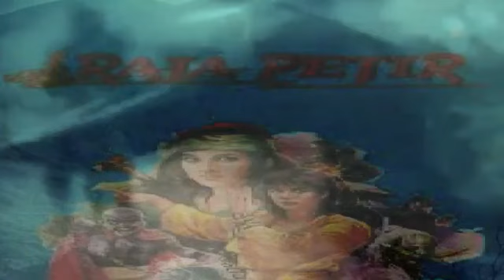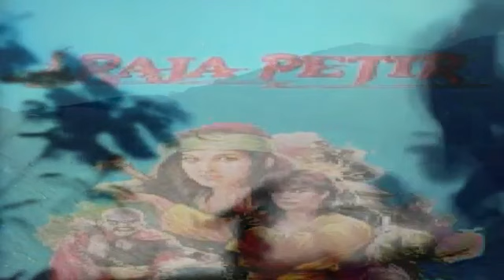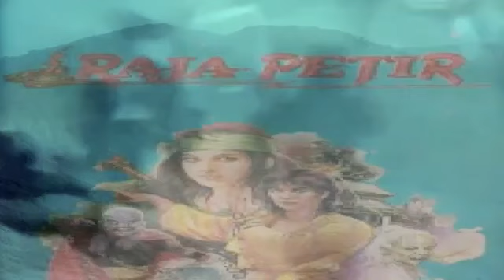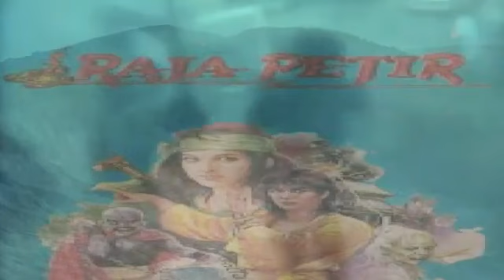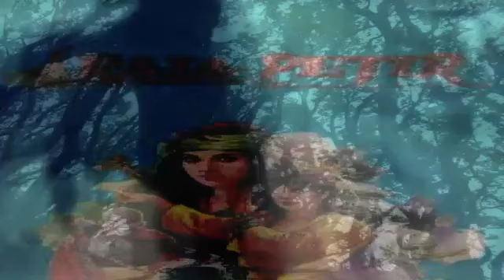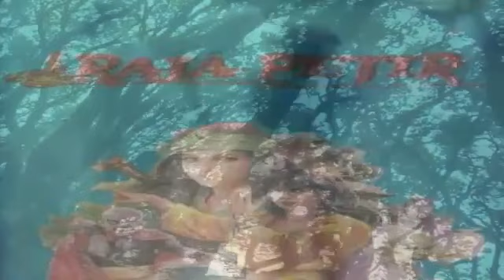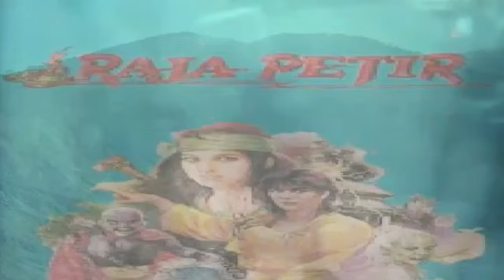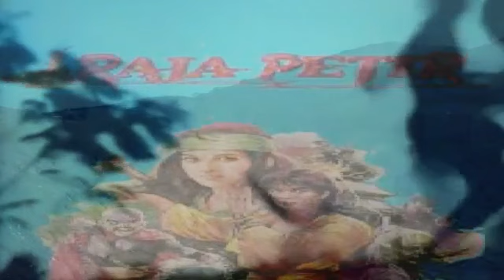Raja Petir Episode 83